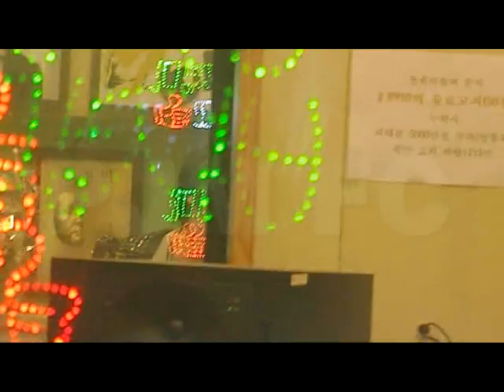101206 Park Jung Min代班Narsha提高音量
朴政珉後援會，歡迎所有喜愛政珉的朋友們一起加入!